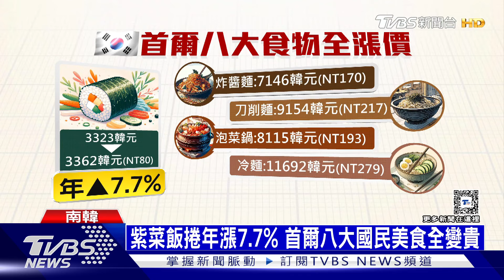南韓八大國民美食全上漲 公寓租金「周周在漲」｜十點不一樣20240517@TVBSNEWS01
南韓4月份通膨，回落到2字頭，但物價持續上漲。韓國最具代表性的八種食物，包含紫菜飯捲、炸醬麵、冷麵等，通通漲價，當中飯捲就漲了7.7%。另外南韓租金也在上漲，全租式房屋，以25坪大小為例，簽約價格已經上看1780萬台幣。